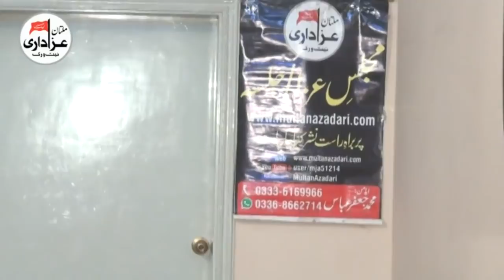Allama Asif Alvi | 29 Dec 2017 | YadGar Majlis I Tughlaq Colony Multan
Majlis e Aza | 29 Dec 2017
Bani e Majlis | SYed Shafqat Abbas , Syed Shokat Abbas , Ch. Mehmood ul Hassan Brothers |
Place | Tughlaq Colony Multan